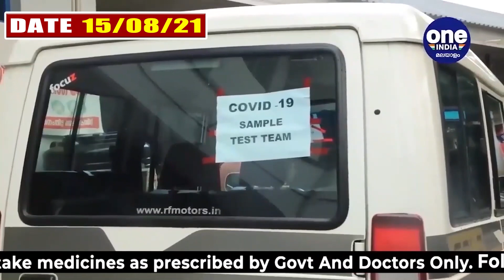സംസ്ഥാനത്ത് ഇന്ന് 18,582 പേര്‍ക്ക് കോവിഡ്-19 സ്ഥിരീകരിച്ചു | Oneindia Malayalam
സംസ്ഥാനത്ത് ഇന്ന് 18,582 പേര്‍ക്ക് കോവിഡ്-19 സ്ഥിരീകരിച്ചു. മലപ്പുറം 2681, തൃശൂര്‍ 2423, കോഴിക്കോട് 2368, എറണാകുളം 2161, പാലക്കാട് 1771, കണ്ണൂര്‍ 1257, കൊല്ലം 1093, ആലപ്പുഴ 941, കോട്ടയം 929, തിരുവനന്തപുരം 927, ഇടുക്കി 598, പത്തനംതിട്ട 517, വയനാട് 497, കാസര്‍ഗോഡ് 419 എന്നിങ്ങനേയാണ് ജില്ലകളില്‍ ഇന്ന് രോഗ ബാധ സ്ഥിരീകരിച്ചത്
Oneindia Malayalam